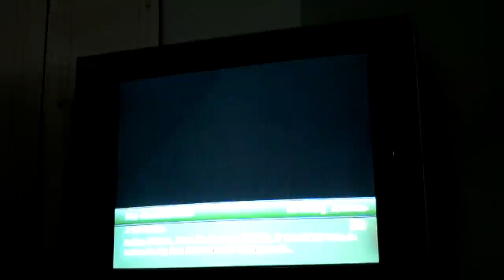Everyday uses of a sonic screwdriver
a little fan film me and my friends put together. what would you do if you had a fully functional sonic screwdriver.